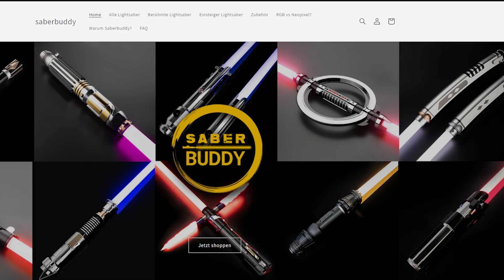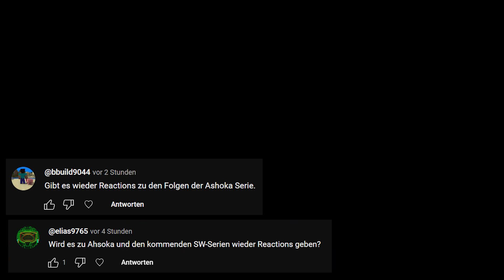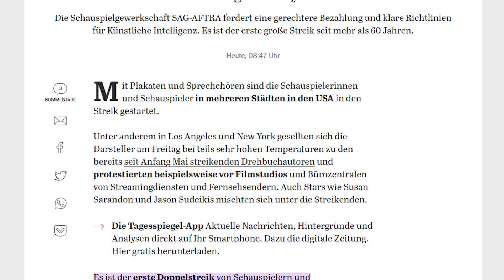Star Wars Filme verspäten sich ? | FAQ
Heute gehts um verspätete starwars Filme, Ahsoka, Tales of the Jedi und mehr.